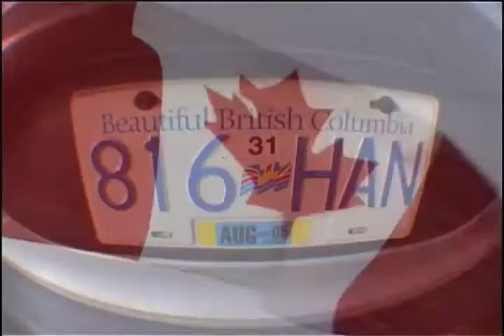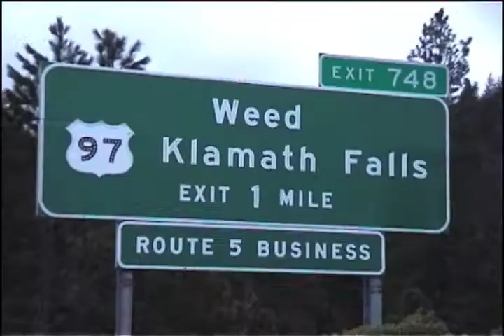Gnar Chicken and Tea -Introduction section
Gnar Chicken & Tea was the UK's first snowboard movie produced and edited by snowboarder Alexa Hohenberg.  It was made in 2005 as part of a project to inspire more woman to get into snowboarding.  There was an accompanying tour of snowboard competitions around the country to encourage more girls to get involved.  The film features some of the UK's best talent from Jenny Jones, Vicci Miller, Alexa Hohenberg to Laura Berry.